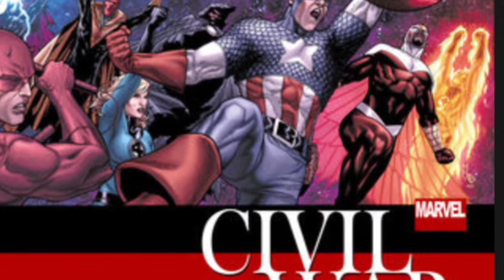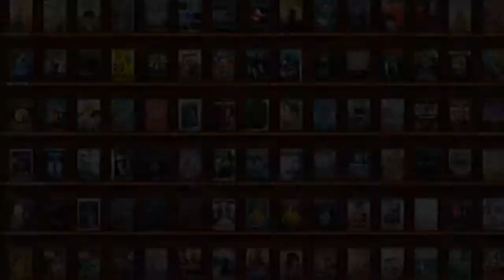Marvel Civil War?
KR rocks gives his thoughts on the new rumor about marvel civil war.